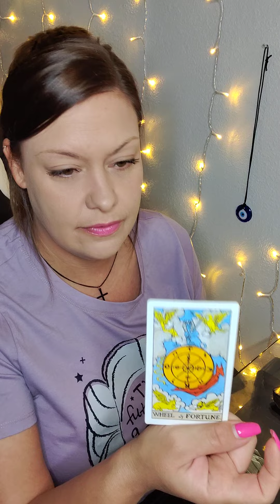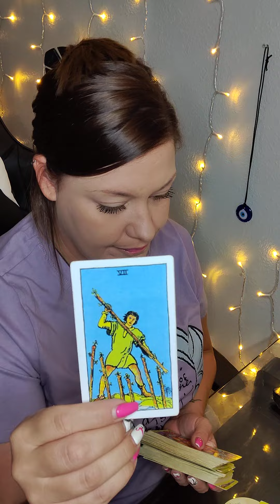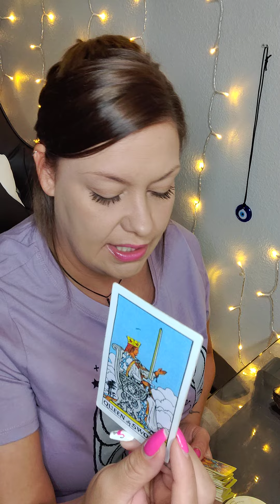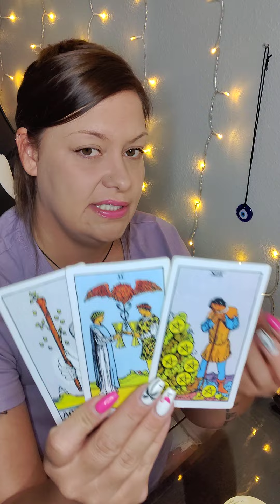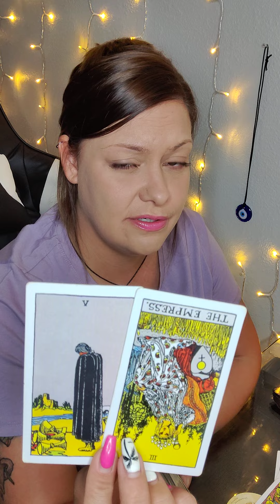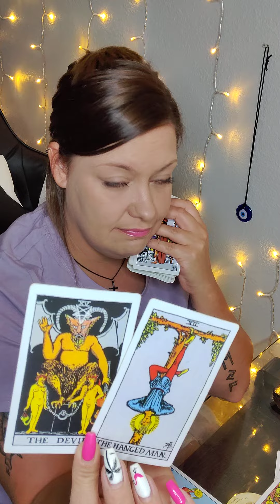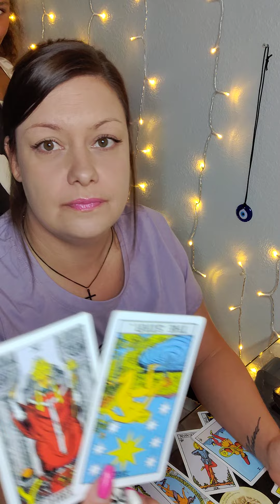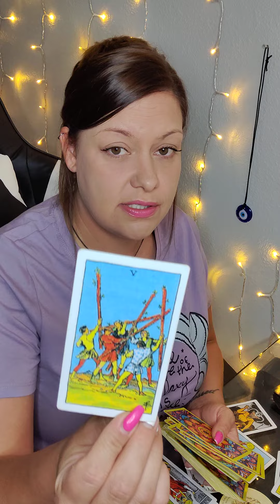♓PISCES WEEK AHEAD♓SOME1 IS TRYING 2 COME BETWEEN U & SUMTHEN U WANT🙄BUT U ALREADY GOT IT N THE BAG💰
AMAZON WISHLIST-

PERSONAL READINGS 💰

💕JULY SPECIAL
$60 FOR 60 MIN PHONE READ OR ...